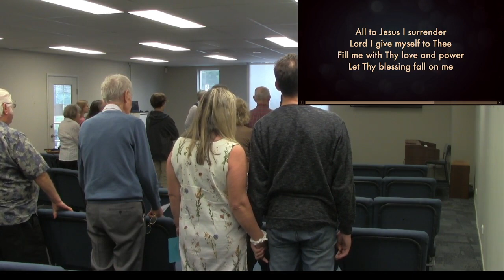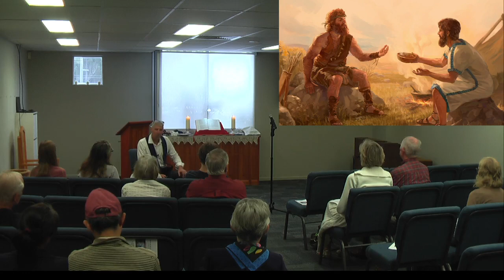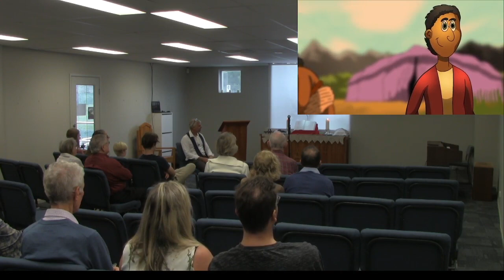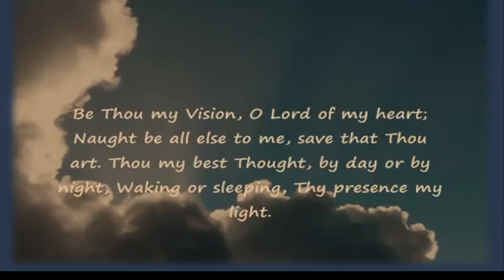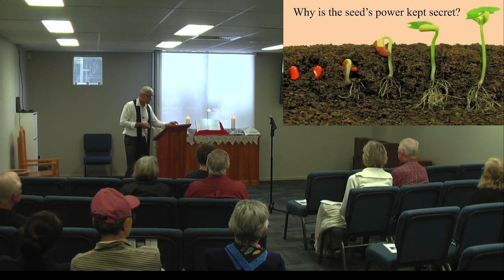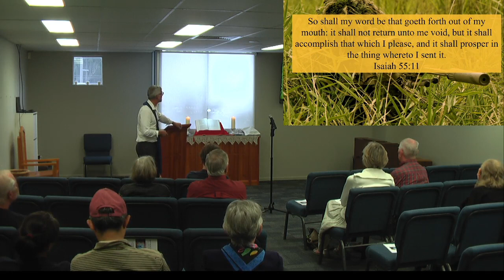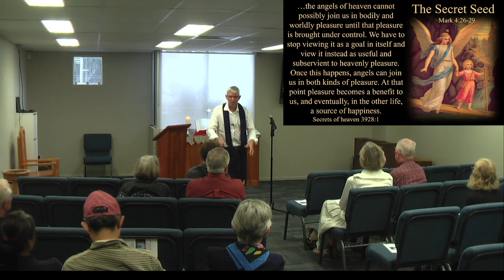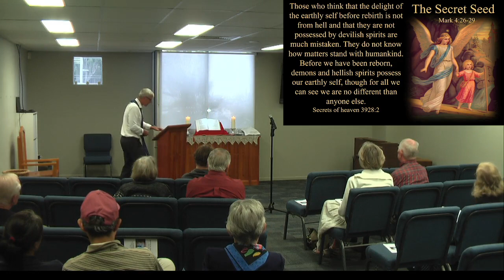The Heavenly Seed Grows in Secret